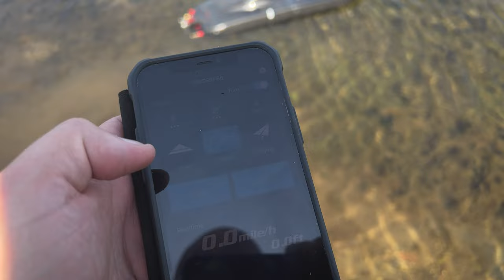Oxidean Marine Animal Cat - Speed Run 157kph/98mph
Once again, Søren brought his Animal Cat v1 to the lake, and i tought i'd film his runs, as he just recently got into speed running, and trying to pull some good numbers. Running ABC 1817 props today.

On a side note, the OM Animal Cat hull's inside and structure etc, is identical to the DYMotorShop (DYMS) version called "New Zonda". Just as an insight and for you to have other options should you want this hull/boat.